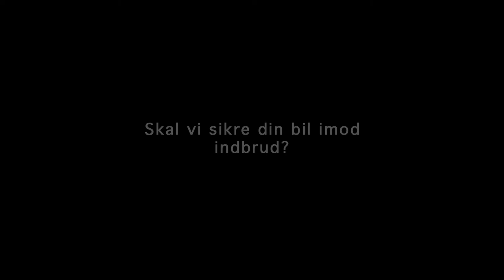Autosecure Cargo Lock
Vi er glade for at kunne præsentere Cargo Lock fra vores leverandør BEAR-LOCK

Med Cargo Lock, kan du manuelt låse varerummet på din varebil, via en nøgle fra kabinen.

Skal vi sikre din bil?